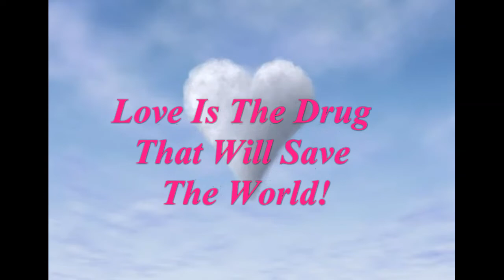That Should Not Be There! The Series Part 7